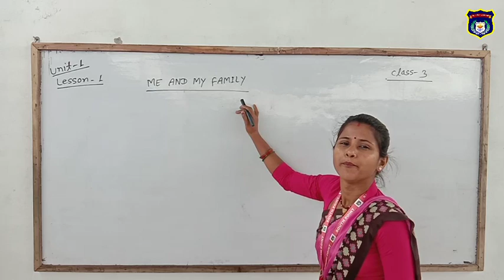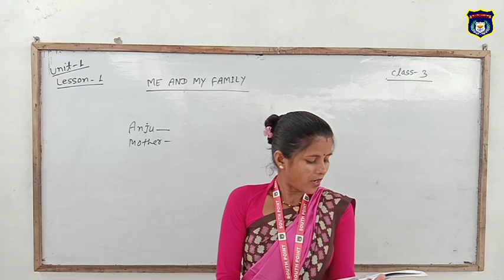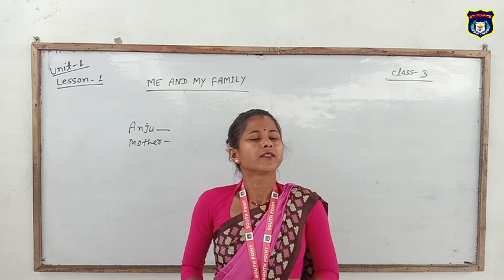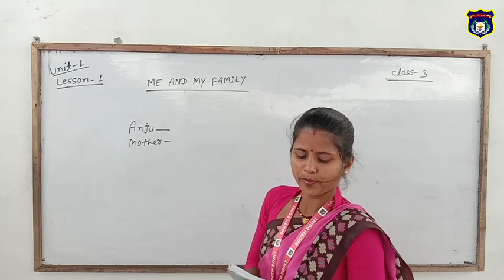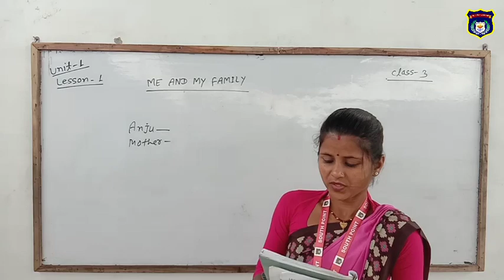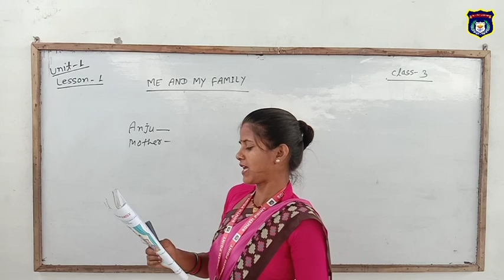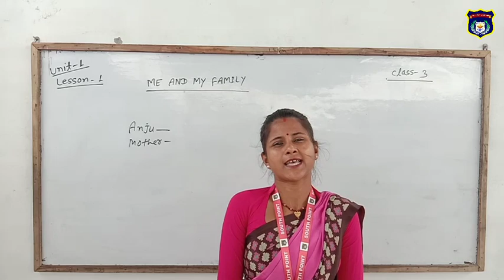Online Classes Social Studies Unit-1,Chapter-1 (Class-3)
By Sobha Mam (SPEBS)